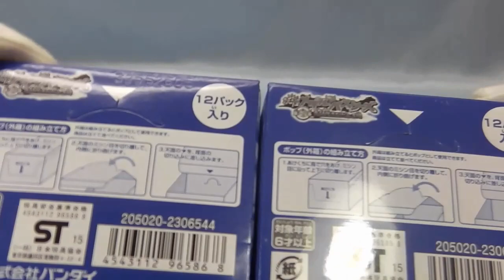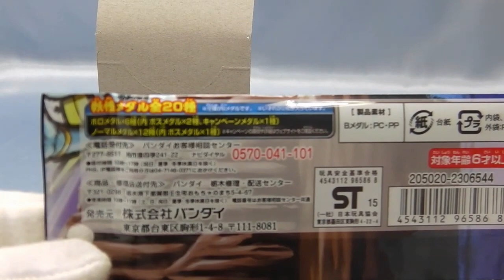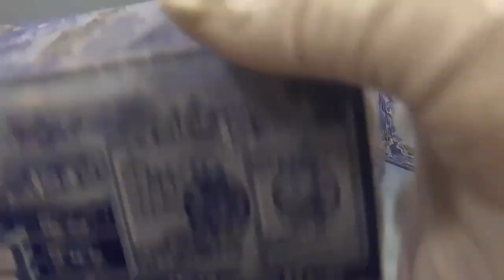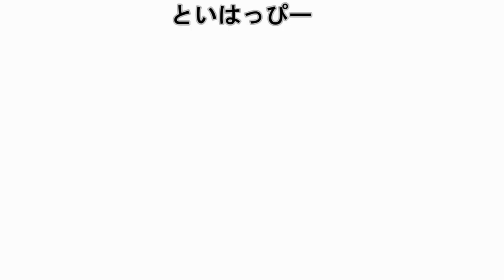【２Ｂ開封】妖怪メダルバスターズ 第二幕 鬼討伐 きびだんご編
配列・アソートもちょい確認。妖怪ウォッチバスターズのＢメダル（ＤＸ妖怪ウォッチＵ対応）
のパック版２弾の２４パック開封